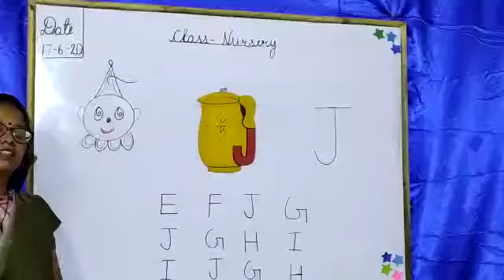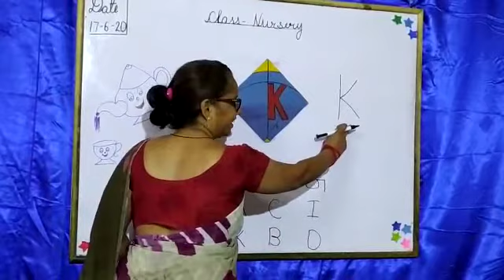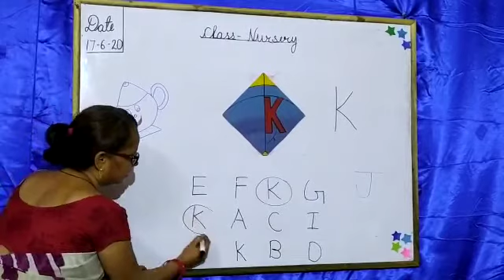17 06 2020 NUR JADHAV MAHAL 2